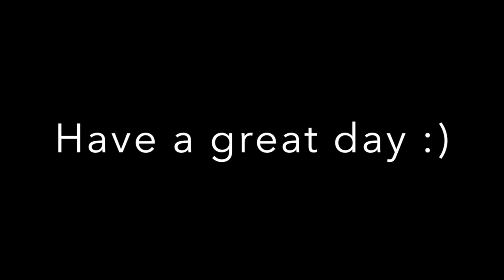short video on lokhra market guwahati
When the weekends are boring,just go out and do some marketing like I did .

Audio credit : Jaokim Karud - dreams